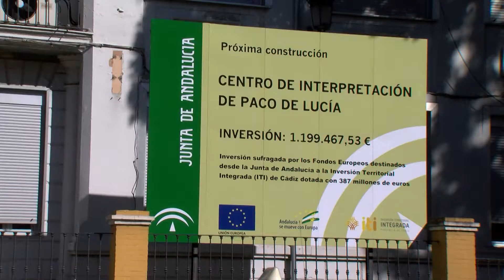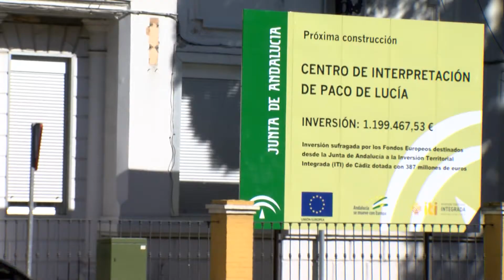Landaluce anuncia la adjudicación del proyecto de obras del Centro de Interpretación “Paco de Lucía”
La mesa de contratación del ayuntamiento se reunirá el jueves para conocer las ofertas de las empresas interesadas en la redacción del proyecto del Centro de Interpretación Paco de Lucía y poder adjudicarlo en breve. Continúa avanzando por tanto el que será un lugar de referencia sobre la vida y obra del guitarrista algecireño.